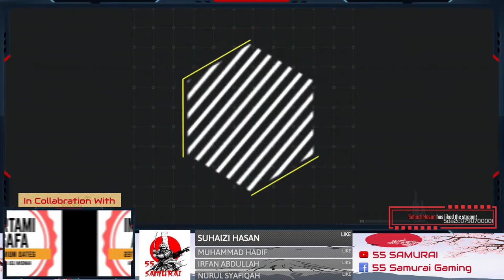Gaming & Streaming Using HyperX Cloud Stinger - BR CODM Malaysia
Hi guys,Welcome ようこそ to our gaming channel.
We are not a pro player.Just a family who like to play games together.🙂
Most of the time we are playing Call of Duty:Mobile-Battle Royale Mode
Hope that you all can enjoy our video.
Still new,but we will do our best to make our stream fun & attractive.
Please help us to share our page as much as you can for us to get more follower & engagement.
We want to take this opportunity to thank our followers.
We already surpassed 1,000 followers target,early than expected.皆，最高 !!!
Please continue your support.Next target is 5,000 followers. We can do this !!!

IGN : OLc_Komachi55
Device : Black Shark 2
Stream method : capture card + streamlabs obs